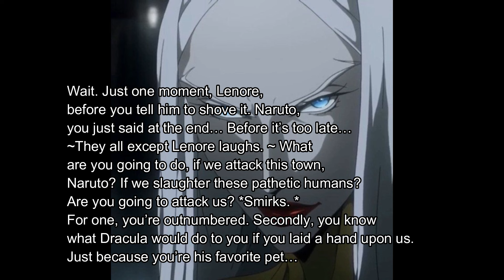Naruto: Savior Or Conqueror Episode 3